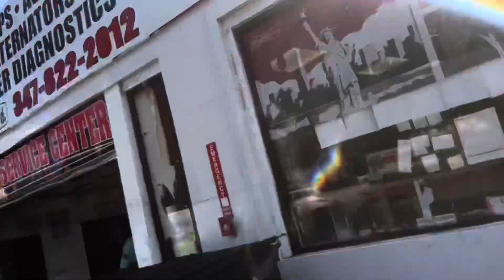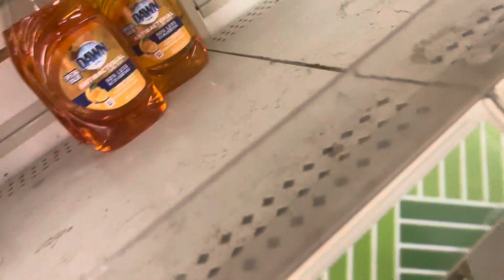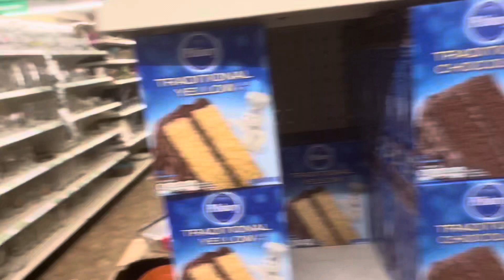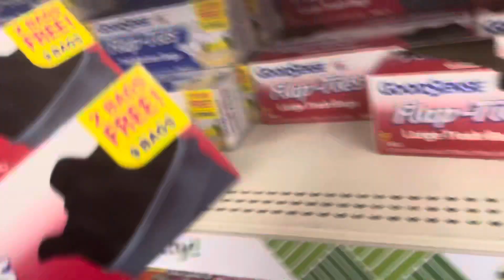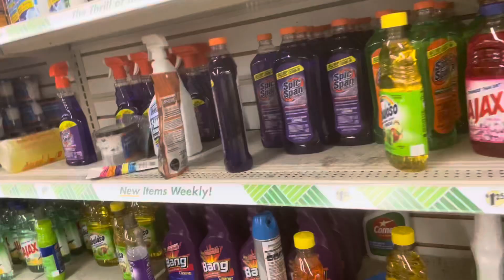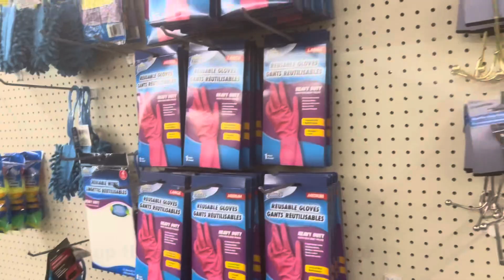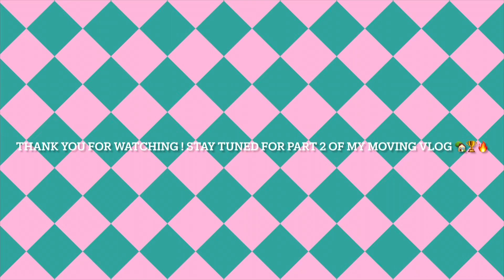MOVING VLOG PT 1 | Moving in 24 Hrs + Unfurnished Apartment Tour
Hey Icey Baes !

It’s been a while and yet again I’m back ! It’s been so much going on I have to fill you all in on my journey !

All house and cleaning supplies were found at Dollar Tree and I spent less than $80 on all supplies bought in the shopping clip .